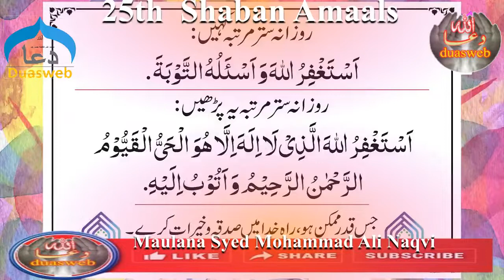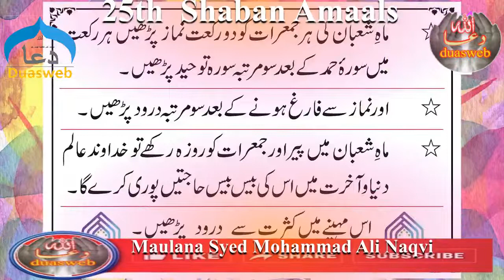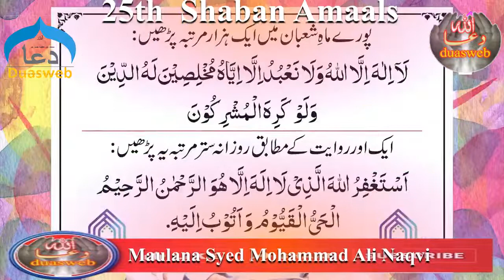25 Shaban Amaal | Abid Bilgrami | Madarsa Qaim | madrasa tul qaaim | zakira Sakina | Zakira Official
25 Shaban Ka Khas Wazifa,

@Al KaZim Tv
@Shia Multimedia Network
@Zakira official
@zakia batool najafi
@zakira Sakina Fatima
@Aalima Razia Batool Najafi
@Factual History
@Pak Cable Network
@Multan Azadari
@Al-Kafi TV
@Maulana Syed Ali Raza Rizvi Official Channel
@ALLAMA SYED AQEEL UL GHARAVI FANS
@Syed Nusrat Abbas Bukhari Official Channel
@Nohay Majalis
@Ahlebait TV
@Knowledge Gateway Productions
@Allam Fida Hussain
@Hyder TV
@maulana muhammad rizwan
@The Muslim Doula
@GRAFH AGENCY LUCKNOW
@Imambargah Ali Reza
@Mawaddat Media
@Husaini Azadari Media
@shiatalks azadari
@KSIJ Bujumbura Media
@Abather Alhalwachi
@Message Of Hidayat
@Murtaza Bandali
@Ali Fani Official
@Geo Hussaini
@Abid Bilgrami
@Teachings of Quran and Ahlul Bayt
@Wilayat e Ali a.s Network
@ ISMAT TV
@Ali Shahenshah Network
@ Samira Arbid
@Geo Hussianyeo